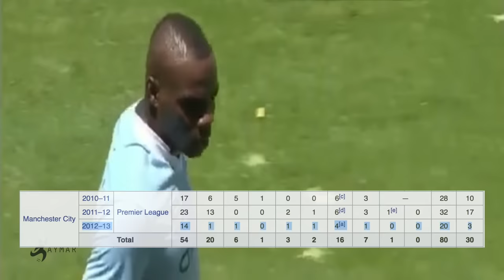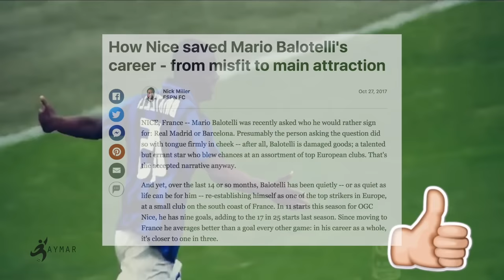What Happened to Mario Balotelli's Career?